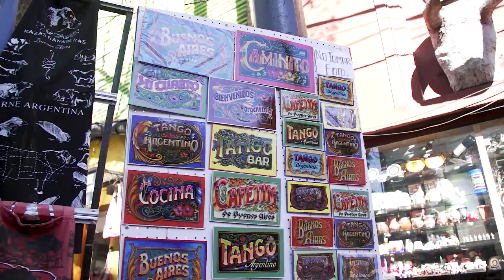The Youth Olympics are Coming to Buenos Aires | Youth Olympic Games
From October 6 to October 18, the best young athletes in the world will gather in Argentina for the Buenos Aires 2018 Youth Olympic Games.